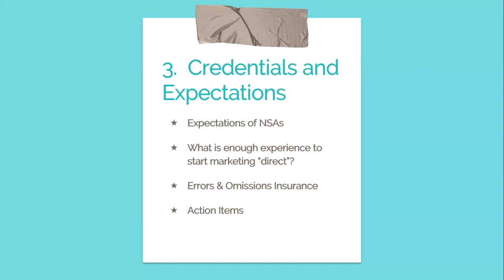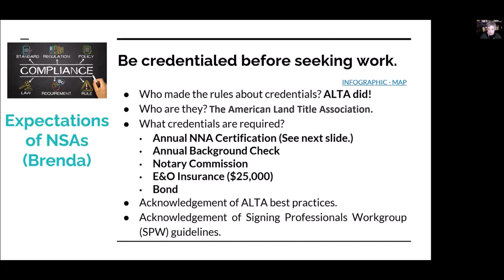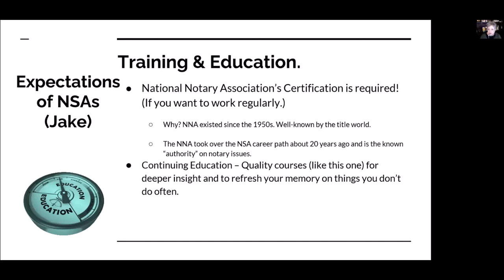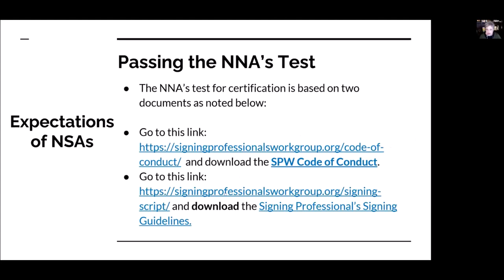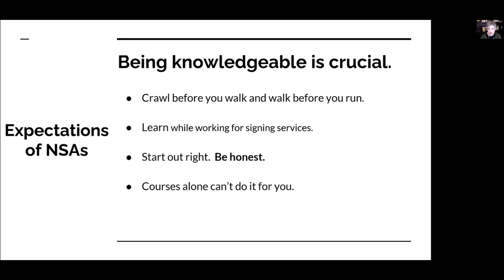No. 4 - CREDENTIALS AND EXPECTATIONS for Notary Signing Agents Part 1 of 2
NOTARY SIGNING AGENT FUNDAMENTALS COURSE
Welcome to Video 4* of our course! (*Many more to follow!)

Videos are being added as quickly as we can get them uploaded.

In this video, Brenda answers the following questions for new notaries who want to become a signing agent:

What notary course do I need to take?
Do I need a background check?
What are my "credentials"?

Ready to learn what you need to know to become a notary signing agent?
Brenda Stone and Jake Burkhalter are dedicated to seeing you succeed.  For us, courses haven't been our primary source of income. We were/are working (busy!) notaries with many satisfied clients--especially Jake who owns a nationwide signing service.

While neither of us are able to answer notary questions upon demand, keep an eye on this channel. Fresh content and good things are coming in the form of videos, podcast episodes, and live sessions.

We really do want to help the many notaries who have not learned all they need to through expensive courses, empty promises, and ineffective mentoring. We will be providing our entire NSA FUNDAMENTALS course free.

Here is what you need to do to help us get this channel online as quickly as possible and to help us. We will be able to stay in touch here at Notary TV Podcast.

NSA FUNDAMENTALS COMPANION NOTEBOOK - $15
PLUS,
LOAN DOCUMENT PACKAGE WITH SCRIPT
LIST OF SITES TO LIST YOUR BUSINESS

*In the companion notebook you will also find 80 pages of notes, including a list of these types of transactions and what's involved in them so you can quote fees accordingly:
Purchase
Refi
Home Equity
Tax Loans
Seller Package
Reverse Mortgage
Piggyback

*Our fee calculator - Some folks want to have a copy of the fee calculator and all the information on the slides.  We have bundled all of that into an 80+ page book.

*Annotated loan documents seen in the video.
The loan document presentation script is also included.